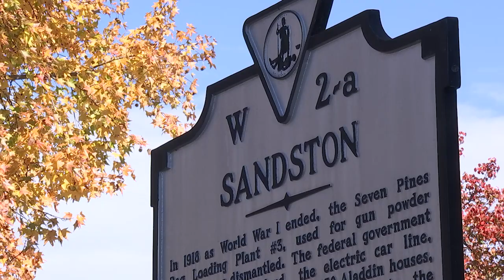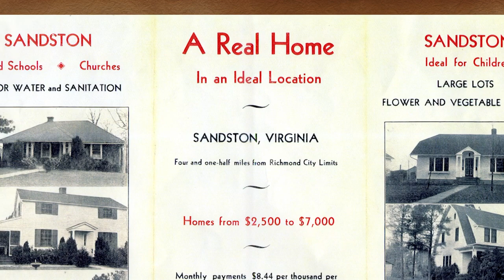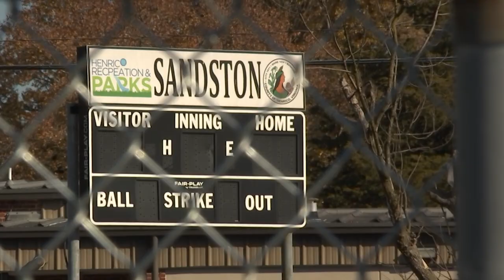Exploring the Sandston Historic District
The town of Sandston started as a munitions factory during World  War I. In the 1920s, it evolved into a suburban community for the middle class. Sandston's rich history recently landed it on the National Register of Historic Places.